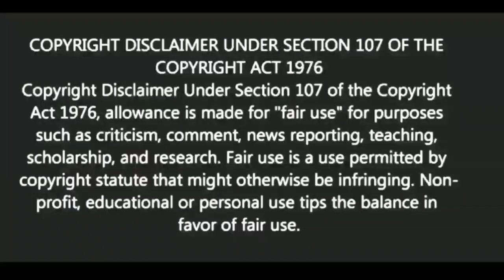সমালোচনা হবেই কি করবেন? |Motivational video | স্বস্তিবার্তা-2282